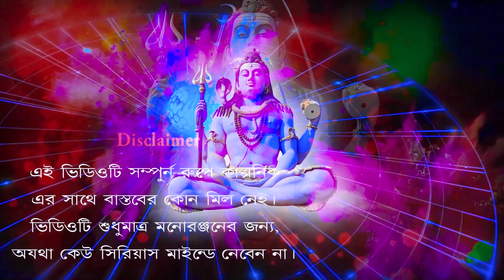MADONER CHICKEN PARTY 🥳🎉|| মদনের চিকেন পার্টি😋🤤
sunil_pinki new comedy 2023 sunil_pinki # madan_pinky new comedy2023 # Madon Takkor Wala

MADONER CHICKEN PARTY
মদনের চিকেন পার্টি
sunil_pinki new comedy 2023
new_ comedy_ video 2023
Sunil _Pinky Comedy
New_ Sunil_ Pinky_ Comedy 2023
new_funny_video 2023
madan vs pinki

Cast- Sunil, Pinky, Sibam,Sudip,Suman,Banka

Story & Direction- Sunil

D.O.P- Sibam,Suman

Edit - Sibam

Production Name - Sunil Pinky Comedy

Beware : Video is made only for fun , enjoy the video and leave your valuable comments in comment box.

Copyright by - Sunil Pinky Comedy